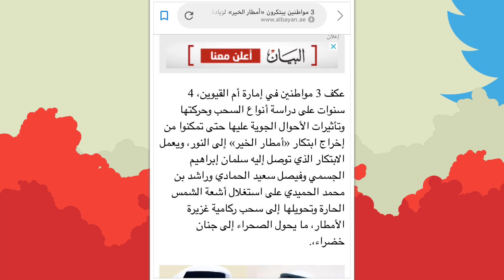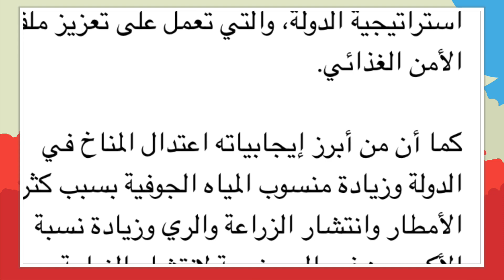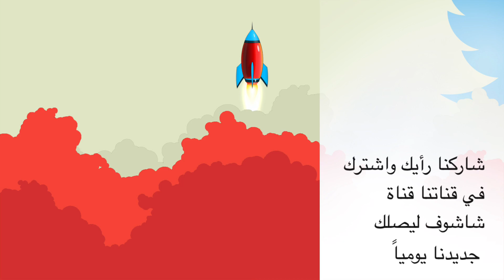3 مخترعين اماراتيين يبتكرون أمطار الخير واليمني جلال الصلاحي يرى المشكله في الصنف 😂 شاركنا